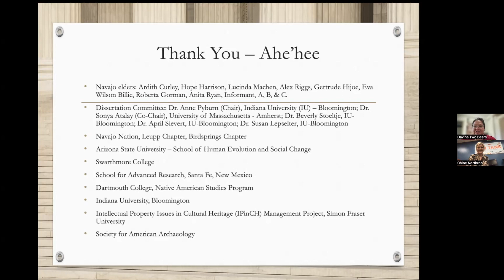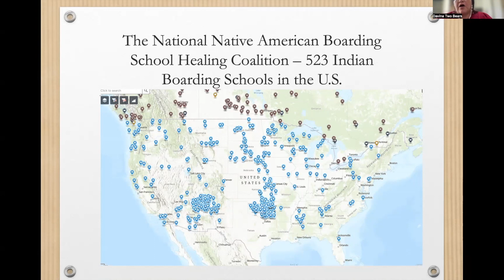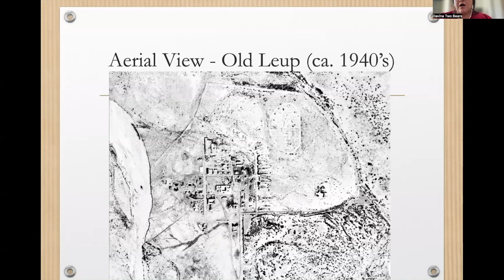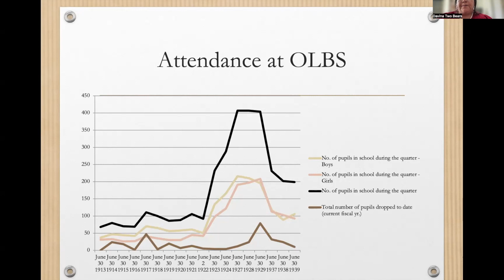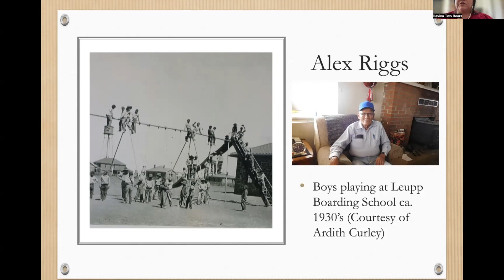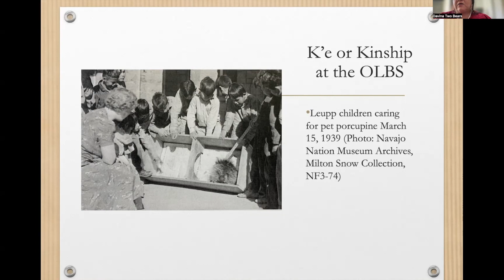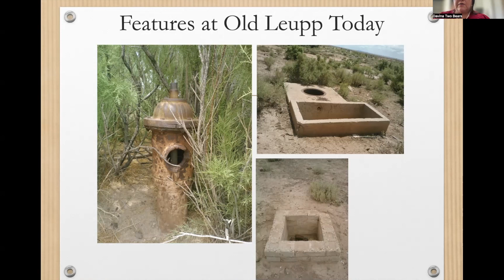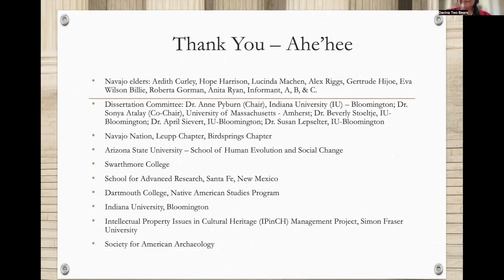Stories of Survivance at the Old Leupp Boarding School...on the Navajo Reservation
Part of the Away From Home: American Indian Boarding School Stories Exhibit
12:00-1:30 pm
Dr. Davina Two Bears (ASU) presented on Indian Boarding Schools